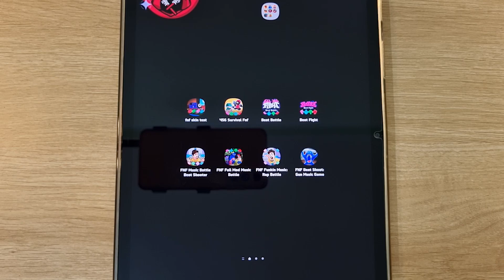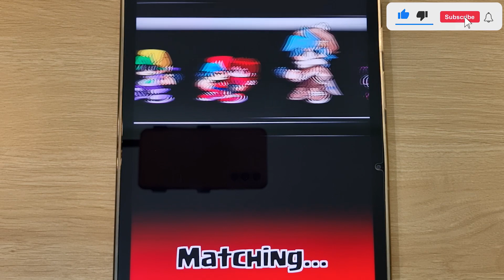FNF Thomas' Railway Showdown, FNF Squid Game, Beat Battle, Beat Fight, Rap Battle, FNF Pibby Mod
FNF Thomas' Railway Showdown, FNF Squid Game, Beat Battle, Beat Fight, FNF Music Battle, FNF Full Mod, Rap Battle, FNF Beat Shoot, FNF Pibby Mod